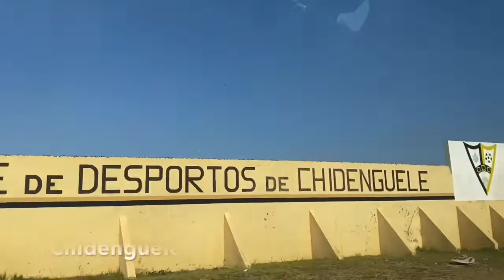VIAGEM À XAI-XAI - MOÇAMBIQUE 🇲🇿 | VLOG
Sup família, este é o primeiro vlog do canal, da viagem da Daniela à praia de Xai-Xai. Assistam para ver o que ela andou a tramar por lá
Não se esqueçam de se subscrever no canal e deixar o vosso like, enjoy !!